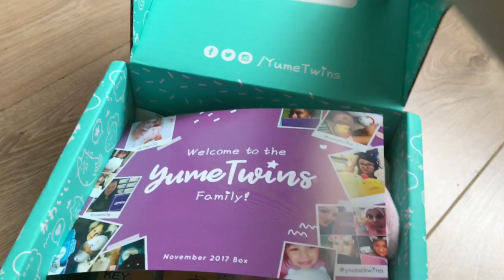Yume Twins - Unboxing - November 2017 - Kawaii Japanese Subscription Box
Yume Twins Subscription Box November 2017

Free Music For Your Youtube Video